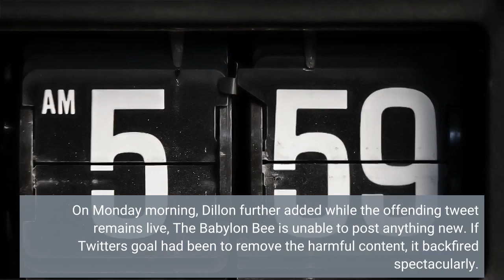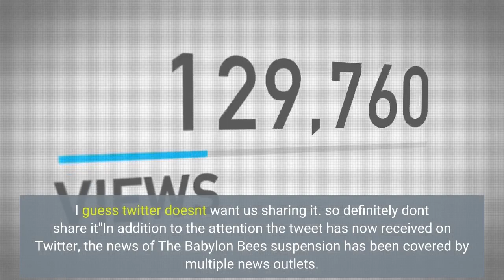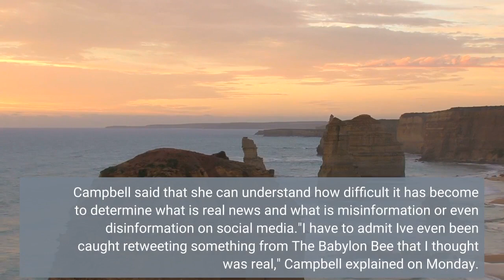The Babylon Bee's Twitter Account Was Suspended But That Made Its Story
The conservative-leaning parody site, The Babylon Bee, was suspended by Twitter for 12 hours, after it had mockingly awarded transgender government official Rachel Levine the title "Man of the Year."The story was apparently a reaction to USA Today's naming Levine, who serves as U. S. assistant secretary for health at the U. S. Department of Health and Human Services, one of its "women of year" last week. On Sunday evening, Seth Dillon (@SethDillon), CEO of The Babylon Bee, tweeted, "I just received the notice that we've been locked out of our account for 'hateful conduct.'"In a series of follow-up tweets, Dillon explained that the account would be restored in 12 hours, but that the countdown won't begin until the tweet was deleted, which he refused to do. On Monday morning, Dillon further added while the offending tweet remains live, The Babylon Bee is unable to post anything new. If Twitter's goal had been to remove the harmful content, it backfired spectacularly. That original tweet, which was posted on March 15, had largely flown under the radar – yet when news that the parody site's account was suspended, the tweet suddenly went viral. On Sunday evening, Jessica O'Donnell (@heckyessica) of The Blaze shared the image used by The Babylon Bee, tweeting, "this tweet got @TheBabylonBee suspended. I guess twitter doesn't want us sharing it. so definitely don't share it"In addition to the attention the tweet has now received on Twitter, the news of The Babylon Bee's suspension has been covered by multiple news outlets. It is unlikely that Twitter expected such a reaction."It is funny the things that can go viral," explained Susan Campbell, a former newspaper editor and distinguished lecturer at the University of New Haven. "We need more satire, but I question the motive of The Babylon Bee. It seems to have a lot of stories that make fun of the transgender community."Many who rebuked the parody site also suggested it has just the one joke – poking fun at the transgender community – a fact that The Babylon Bee only further embraced. In self-deprecating fashion, the site even posted a new story, "Babylon Bee Writers Struggling To Come Up With New Material After Twitter Bans 1 Of Their 2 Jokes."In this particular case, the issue was more of hate speech than misinformation, but past stories from The Babylon Bee have been shared – often times as fact. Campbell said that she can understand how difficult it has become to determine what is real news and what is misinformation or even disinformation on social media."I have to admit I've even been caught retweeting something from The Babylon Bee that I thought was real," Campbell explained on Monday. What is also notable is how Twitter attempted to use its policy to have the offending tweet removed, but in the process created a firestorm and put it in the spotlight."Twitter has tried to be transparent in what drives them to make these decisions," said Campbell. "But in this case, it didn't really work out.